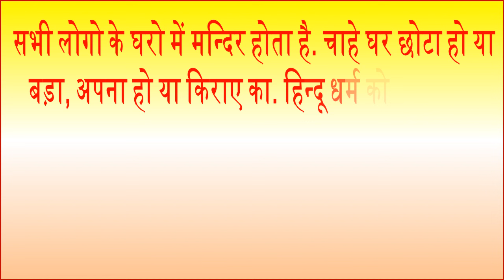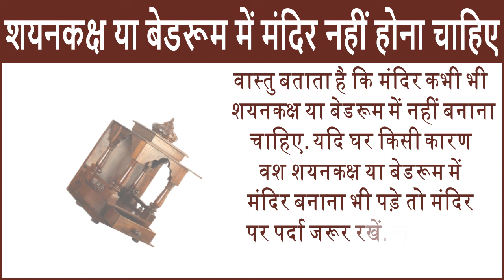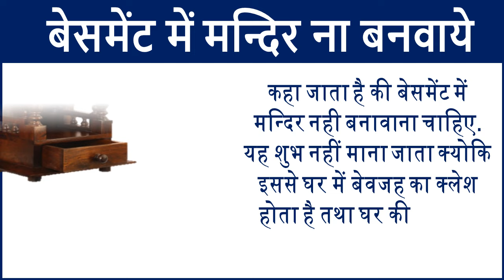घर की इस दिशा में मन्दिर है तो तुरन्त हटाये vastu tips for temple at home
हिन्दू धर्म को आस्था पर केन्द्रित माना जाता है. हर हिन्दू व्यक्ति के घर में मंदिर जरूर होता है. हर व्यक्त‌ि चाहता है की उसके घर में सुख शांति हो तथा सुख-शांत‌ि और समृद्ध‌ि के ल‌िए घर में भगवान की मूर्त‌ियां लाकर रखते हैं. वास्तु के अनुसार घर के मन्दिर के लिए एक निश्चित दिशा निर्धारित की गयी है आइये जानते हैं कौन सी दिशा में मन्दिर रखे. In the present times, Vastu Shastra is the most commonly used term, especially when it comes to purchasing or constructing a new home. In olden days some elders stated that pooja can be done at any room of the house.